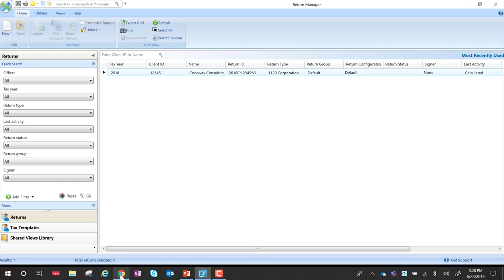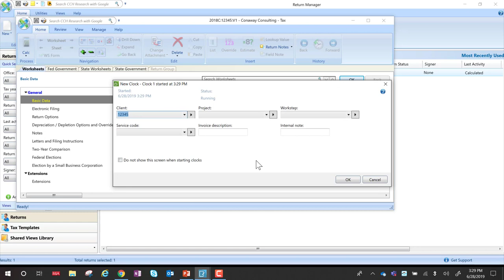CCH Axcess™ Financial Prep: Link to Tax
This video shows how to link a tax trial balance directly from CCH Axcess™ Financial Prep to a return in CCH Axcess™ Tax.